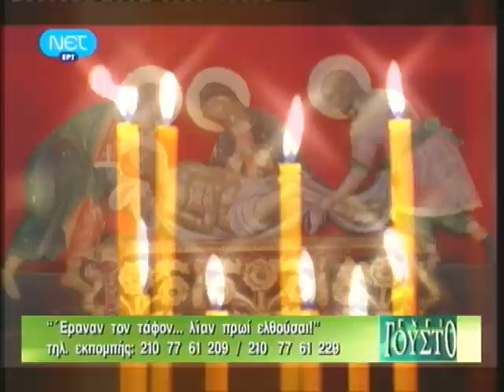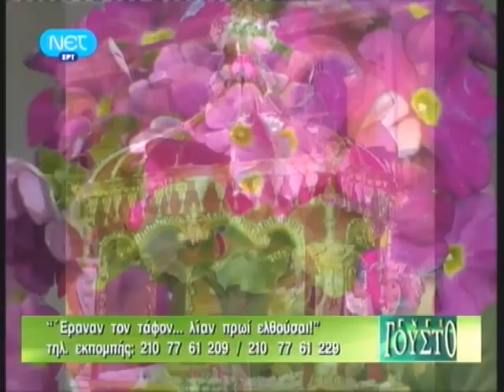Τα εγκώμια - Γρηγόρης Νταραβάνογλου Άρχων Μαΐστωρ Μ.Χ.Ε